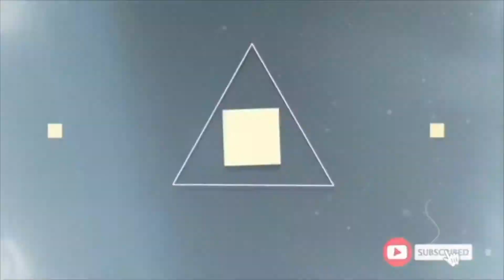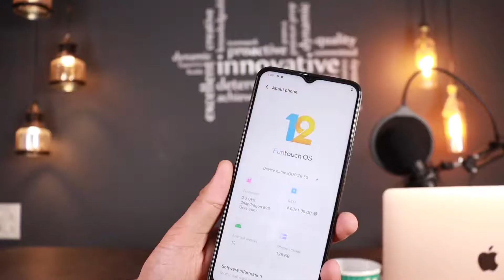IQOO Z6 5G Most Powerful Smartphone Under Rs.15000 ? ⚡iQOO Z6 5G Ya Sasta Vivo T1 5G Tech Neyush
Hello My Name is Neyush and You are Watching Tech With Neyush

Is Video Me Maine Apko IQOO Z6 5G Phone ke Bare Btaya Hai Ke Ager Ap bhi Janna Chate Hai in Is New Phone Me Kya Features hai Or Is Phone Ko leke thodi confusion thi jo is video mei mene clear ki hai..Agar aap bhi clear hona chahte hai to ye video End tak dekhe.
Participate karne ke liye Video End tak Zarur dekhe..

Video Pasand Aye to LIKE/SHARE/COMMENT/SUSBCRIBE ZARUR KRE

*Do Atleast 1 Comment
*Click on Gleam Link & Follow the steps
*Answer should be correct otherwise entry will  disqualified
*You should be a Citizen of IN INDIA
*Please note, the reply has to come from the same email that we send the mail too.

Vivo V23Pro Vs Oppo Reno 6Pro || Full Comparison ⚡ Which Phone is best 4 U || Tech With Neyush 🔥